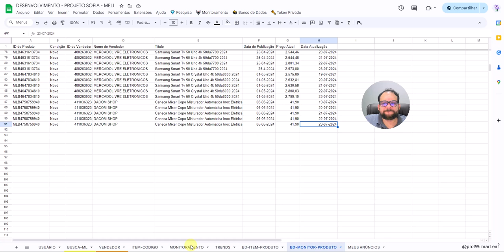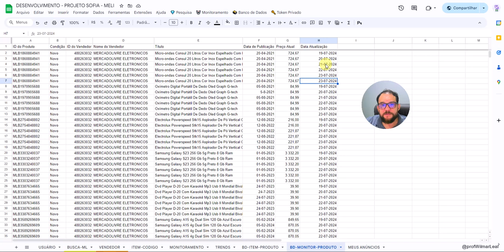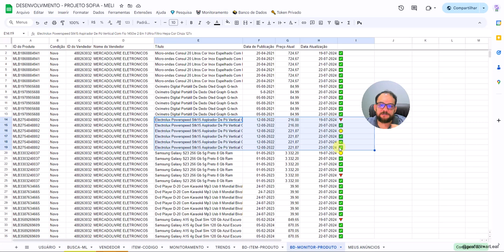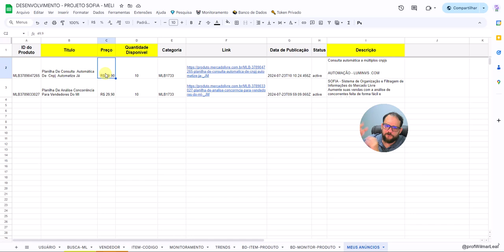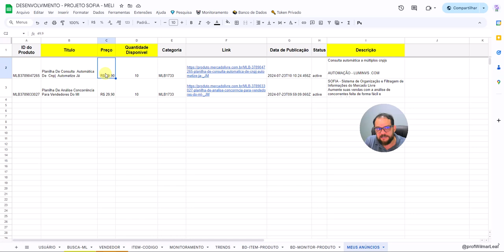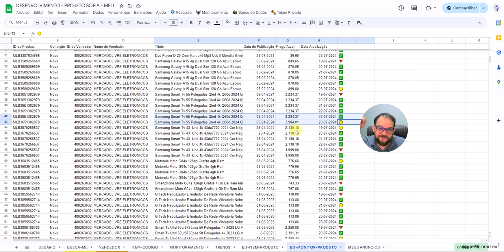Monitore a Variação de Preços da Concorrência e Construa seu Banco de Dados - Mercado Livre | 17/07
Afilia-se:
Descubra como monitorar a variação de preços da concorrência e construir seu próprio banco de dados de forma fácil e eficiente. Neste tutorial, mostramos passo a passo como utilizar nossa planilha para manter suas informações sempre atualizadas e competitivas no Mercado Livre.